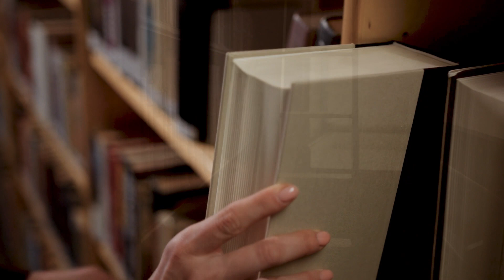ASMR 도서관 백색소음 /공부, 집중력 향상 Library Ambience, Study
공간은 넓지만 차분한 느낌의 도서관 백색소음 입니다.
약간의 움직임과 소음이 있어요!